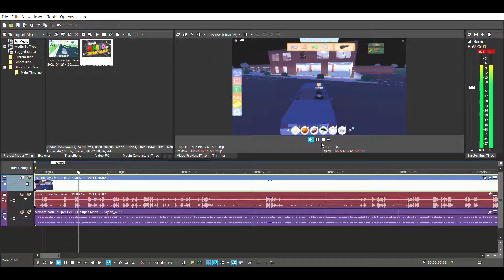ให้มันน้อยๆหน่อย Roblox | The Neighborhood of Robloxia